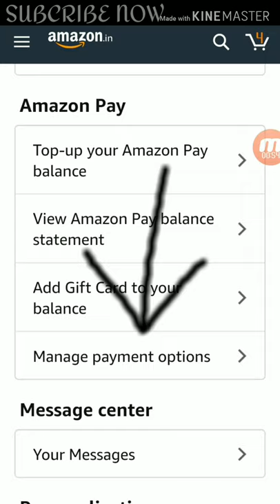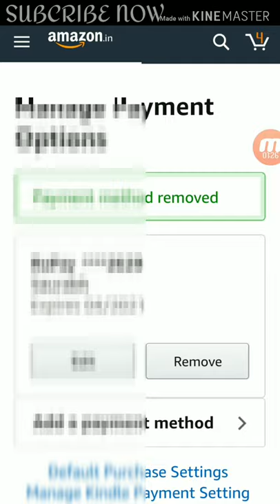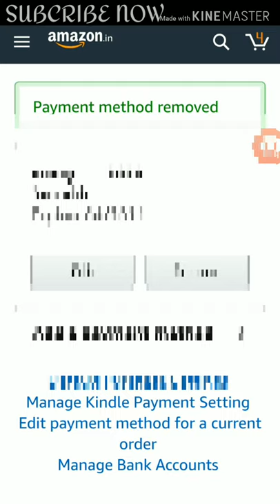How To Remove Debit Card or Bank Account from Amazon Pay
Hey Guys

Today's video is the topic of how to remove debit card and bank account from Amazon application.

आज के इस विडिओ का टॉपिक है की हम अमझोन अँप्लिकेशन से किस प्रकार डेबिट कार्ड और बँक अकाउंट को remove करे।

Releted Tags :-